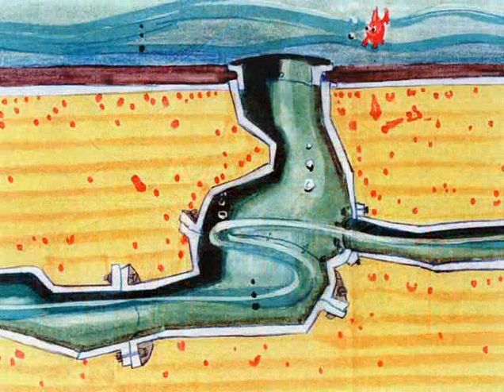The Super Mario Brothers Super Show: The Worlds of The Super Mario Bros Concept Art Gallery